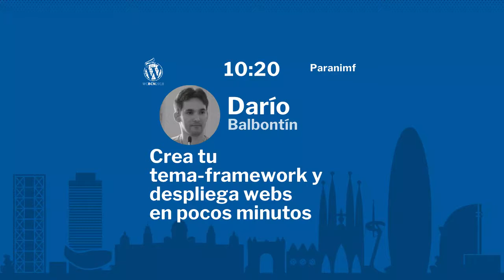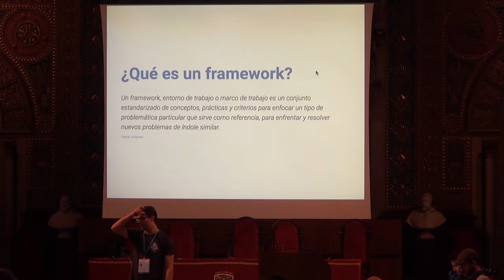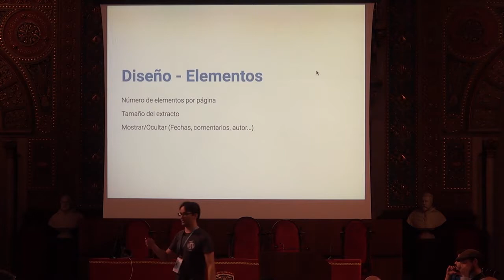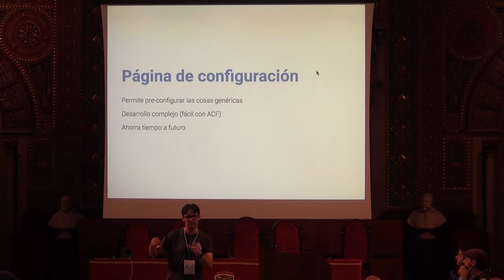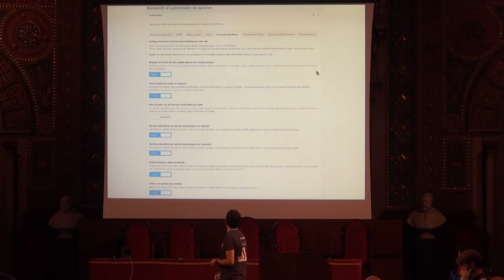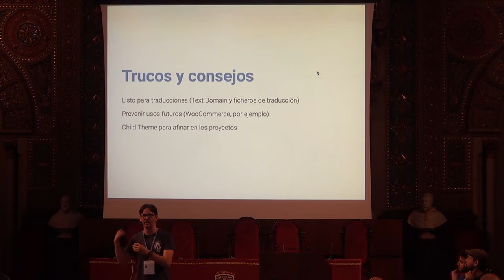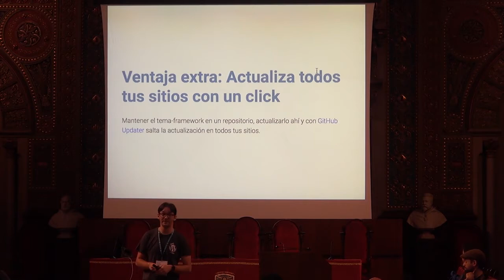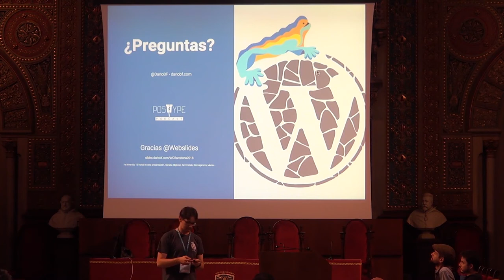Darío Balbontín: Crea tu tema-framework y despliega webs en pocos minutos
Mejorar tu flujo de trabajo con WordPress, crea un tema-framework para iniciar y desplegar proyectos nuevos en pocos minutos. Una base sólida para empezar cualquier proyecto. Herramienta que, además, te servirá para mantener un montón de sitios web al tiempo a través de un repositorio de github, por ejemplo. Veremos ejemplo y aplicativo real.